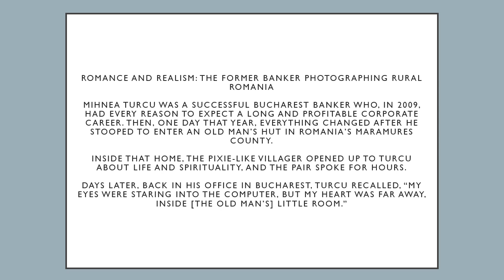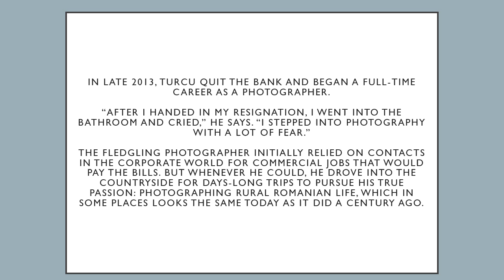Mihnea Turcu - Photos